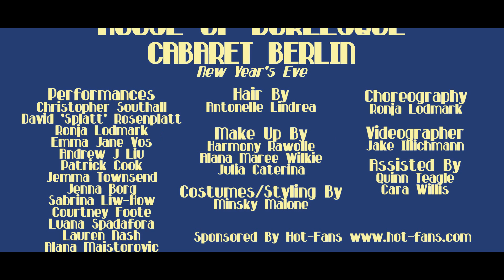Copy of Slow Mo Trailer w colour edit#3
HOUSE OF BURLESQUE PRESENTS - CABARET BERLIN